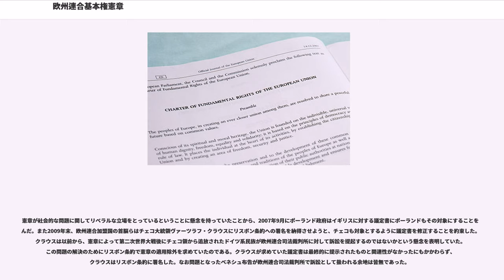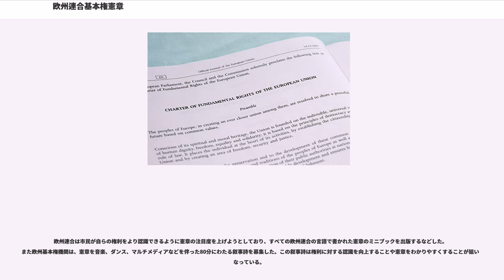欧州連合基本権憲章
欧州連合基本権憲章（おうしゅうれんごうきほんけんけんしょう）は、欧州連合の市民や域内の住民の政治的、社会的、経済的権利を法的に定める文書。2000年に起草、公布されたが、当初は法的拘束力を持つ文書ではなかった。しかしリスボン条約の発効により、欧州連合基本憲章は、他の欧州連合基本条約と同様に法的拘束力を持つこととなった。

本憲章のもとでは、欧州連合は憲章に沿って行動し、法令を制定しなければならず、また憲章に違反する欧州連合の法令に対して欧州連合司法裁判所はこれを無効と宣言する。本憲章は欧州連合の法令を執行しようとするさいの加盟国に対してのみ適用されるものであり、基本条約で与えられた範囲を超えるような形で欧州連合の権能を拡張するものではない。

欧州経済共同体設立条約には基本権や人権に対する言及が含まれていなかった。同条約は欧州防衛共同体や欧州政治共同体の設立条約の発効が断念されたのちに起草されたものである。とくに欧州政治共同体設立条約は権利に関する規定を含んでいたものであり、この条約の失敗を踏まえて欧州経済共同体設立条約では政治的な要素を含めることを避けようとした。ところが欧州経済共同体設立条約が経済的な目的に徹したことで基本権についての施策を持たせないとする考えはまもなく試練を迎えることとなった。

欧州経済共同体設立条約が発効すると、欧州経済共同体はその政策が経済的な目的を超えて波及していることから政治的な主体として存在するようになった。1964年、欧州司法裁判所は Costa v ENEL の案件で、共同体の法令は競合する加盟国の国内法に優先するという判断を下した。この判決は、加盟国政府は共同体において合意した事項を国内における競合措置を実施することで回避することができないどころか、共同体では加盟国の憲法における基本権規定による制限を受けずに法令を定めることができうるということさえも示すものであった。このような論点は1970年の裁判でも論争となり、ドイツの裁判所は共同体の法令がドイツ連邦共和国基本法に違反していると判示していた。しかしながらドイツの裁判所の判断に対し、欧州司法裁判所は、共同体法の適用は当該国の憲法にかなうものであるかに関わらないものである一方、基本権は「（共同体の）法の一般原則の不可分な部分」を構成するものであり、基本権との矛盾はヨーロッパの司法に対して訴訟を提起しえる根拠を構成すると判示した。

この判決において欧州司法裁判所は事実上、共同体の機関を拘束する不文の権利の原則を作り出した。裁判所の基本権に関する管轄が1977年に共同体の諸機関によって認められた、また欧州連合条約第 F 条（発効時）で基本条約にその効力が組み込まれたものの、欧州理事会が公式に欧州連合の基本権の法典化に着手することになったのは1999年のことであった。

1999年、欧州理事会は基本権憲章を起草する「国家元首および政府首脳、欧州委員会委員長、ならびに欧州議会と国内議会の議員の代表で構成される組織」を設置することを提案した。これを受けて同年12月にこの「組織」は人権と基本的自由に関する欧州コンベンションとされた。

2000年10月2日にコンベンションは草案を採択し、同年12月7日に欧州議会、閣僚理事会、欧州委員会は本憲章を公布した。ところが同時に、憲章の法的地位を定めることについては先送りすることが決定された。それでも憲章は3つの主要機関の承認を受けるという政治的重要性を備えており、欧州司法裁判所も基本権の根拠としてたびたび用いていた。

発効が断念された欧州憲法条約では、憲章は修正が加えられたうえで欧州憲法条約の一部となるはずであった。欧州憲法条約の代替となるリスボン条約でも憲章は、基本条約に組み込まれるのではなく独立した文書としてではあるが、法的拘束力を持つことになっていた。ただしいずれの場合にせよ憲章は修正されることになっていた。

2009年にリスボン条約が発効したことを受けて、基本権憲章は欧州連合基本条約と同等の地位を有するようになった。リスボン条約で示される憲章とは、リスボン条約の署名前日に同じ3つの機関が公布した、2000年の文書に修正を加えたものである。

憲章の第51条第1項において、本憲章は欧州連合の諸機関、欧州連合の法令によって設立された組織、そして欧州連合の法令を執行する場合における加盟国を対象としている。また欧州連合条約第6条と本憲章第51条第2項...